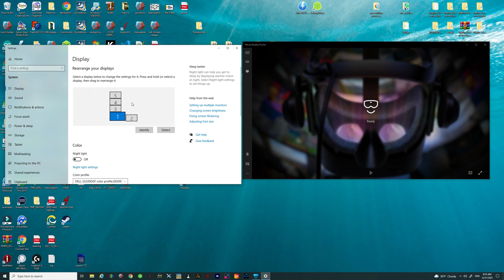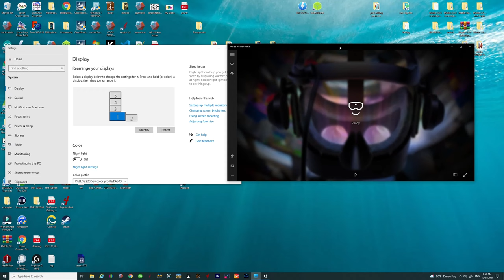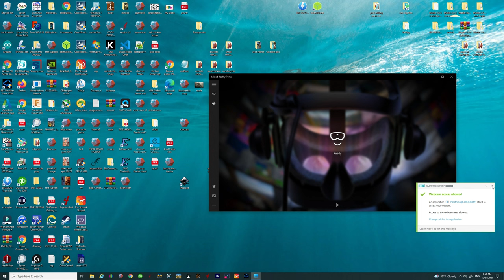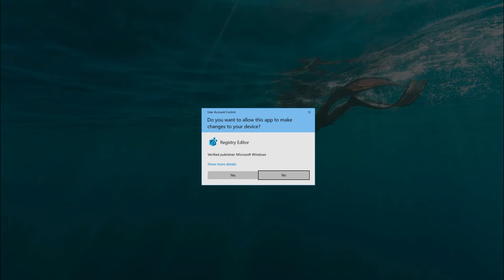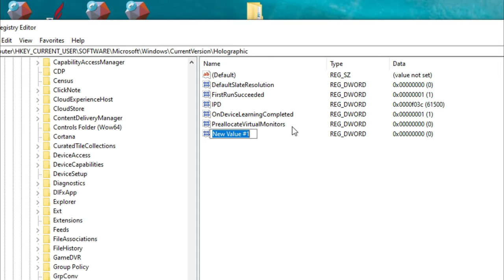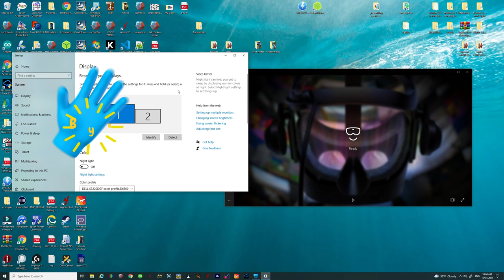MSFS2020 *VR* Increase FPS-Remove Virtual monitors *LESS LAG* FASTER RESPONSE* ALL VR HEADSETS!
In this video for Microsoft flight sim and any other simulator or Virtual Reality games we discuss how to turn off or remove the extra 3 virtual monitors that mixed reality portal opens. Keep in mind that this will help all simulators such as x-plane11, prepared 3d and any other VR games for that matter. The purpose of these virtual screens is so there is less lag when using a win32 application such as the ms edge web browser and using this for gaming I don't really care about the web browsers. So I go over 2 ways to turn them off if the 1st way is not available to you I have a work around to take care of this issue as well as the instructions on turning back on if you wish to do so.  It really is a great mod esp if you have multi monitors as with the virtual monitors on I loose all of the info and apps on my second screen and not with these off I can see all of my programs again on the second monitor.